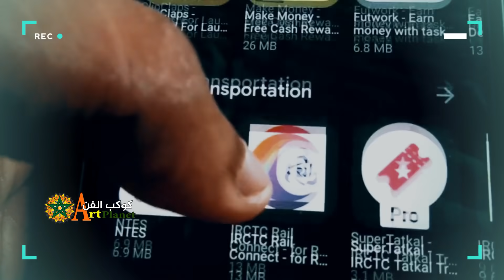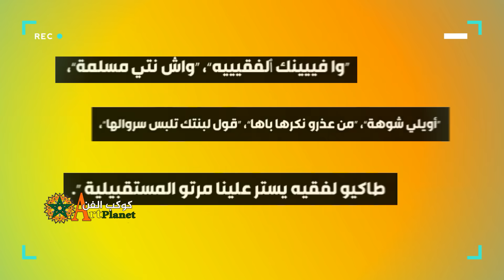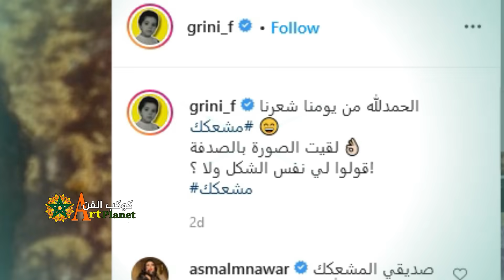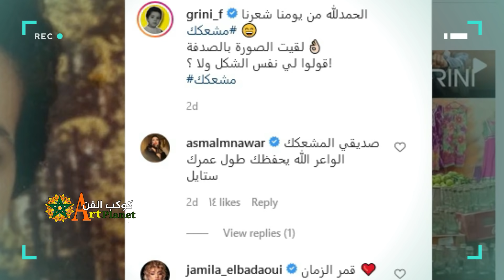نعمان لحلو وفرح الفاسي يفـ*ـجرانها وبنت الستاتي بملابس فاضـ*ـحة و أسماء المنور تعلق وجواد قنانة 💥🔥